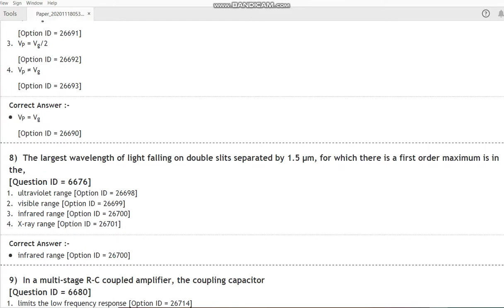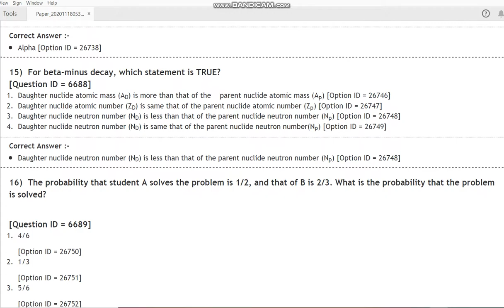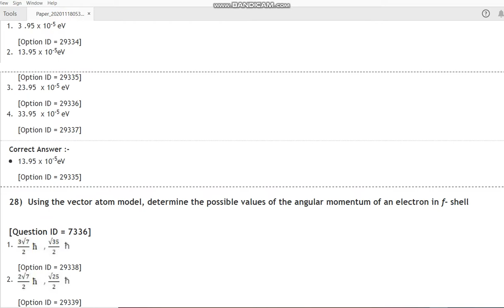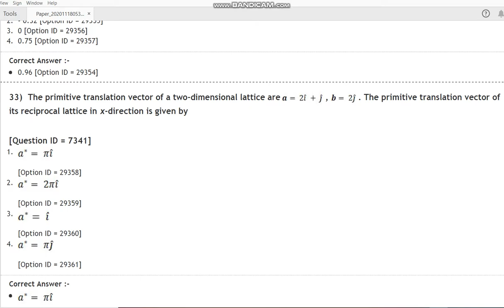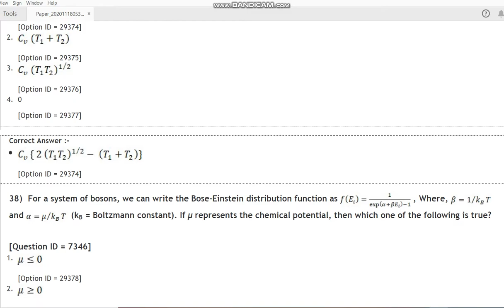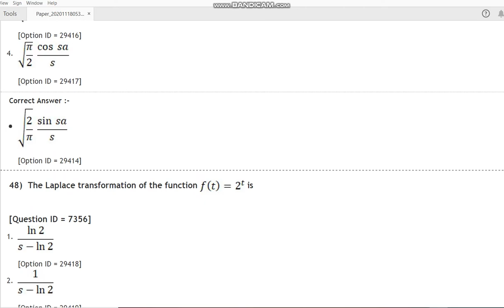DU MSc Physics 2020 entrance paper by hitesh kumar